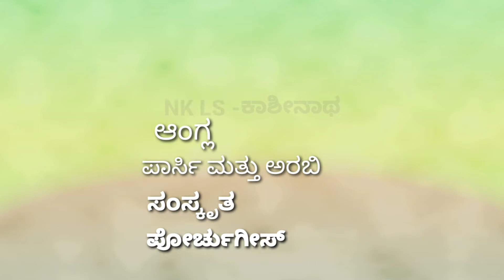ಸಾಮಾನ್ಯ ಕನ್ನಡ| ಪೋರ್ಚುಗೀಸ್ ಪದಗಳು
ಪೋರ್ಚುಗೀಸ್ ಭಾಷೆಯ ಪದಗಳು "ಒಂದು ಕಥೆ" ಮೂಲಕ ಈ ವಿಡಿಯೋದಲ್ಲಿ ತಿಳಿದುಕೊಳ್ಳಬಹುದು For FDA, SDA